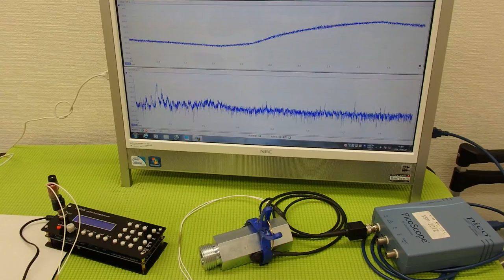音圧測定装置：超音波テスター ultrasonic-labo